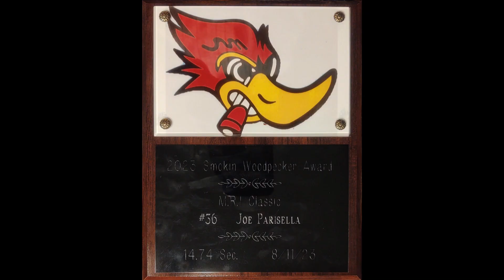FLMC MR1 microd 2023 smokin woodpecker